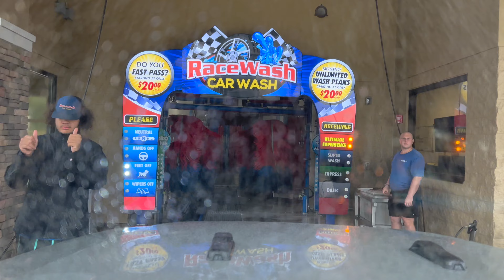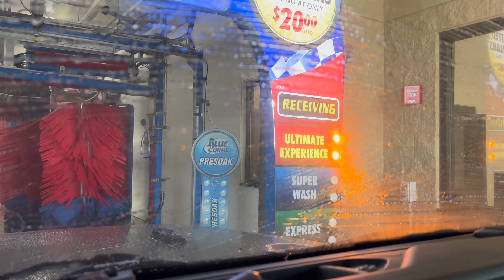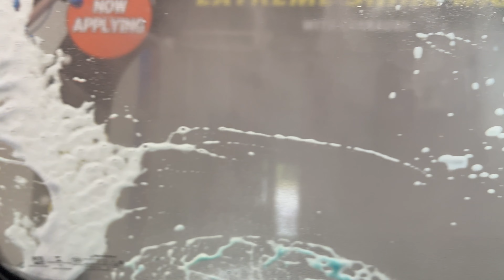(4K60fps) Florida’s Express Car Washes: RaceWash Car Wash - Ocala #3 on SW State Road 200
RaceWash’s newest location is the first to be installed with MCWW equipment. Like Fore Ranch, this site was also built as a full express exterior. All RaceWash locations use Armor All/Zep Vehicle Care chemicals. Customers who purchase the ultimate experience receive the Turbo Shine Foam Bath, Armor All Extreme Shine Wax, and Armor All Ceramic Seal.